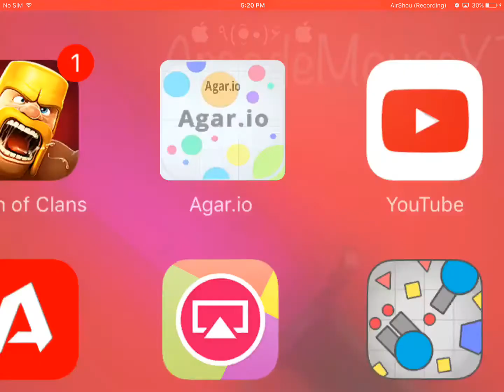Agar.io ??? (LOL)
JUST WANNA SAY LOL (︺︹︺)  ArcadeMouseཛྷ迎♖